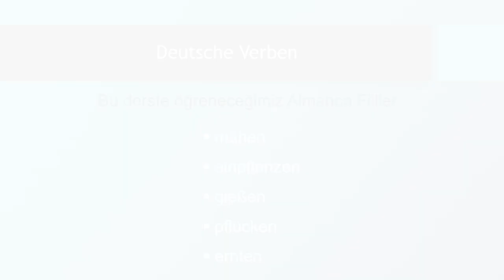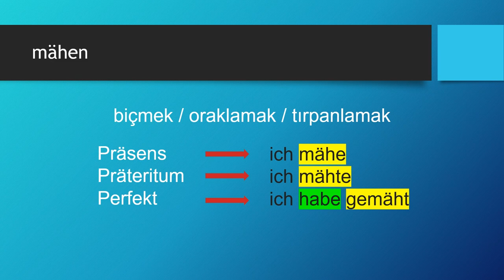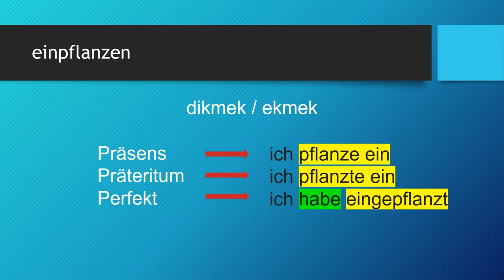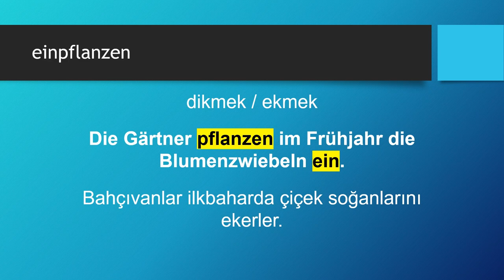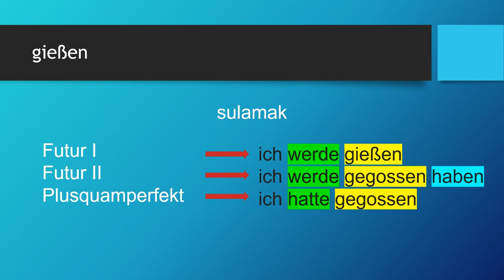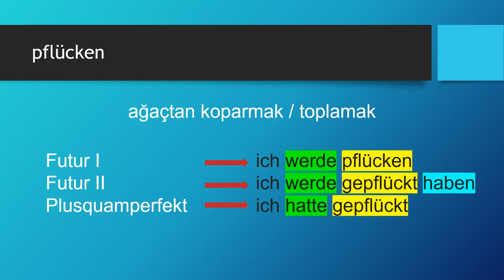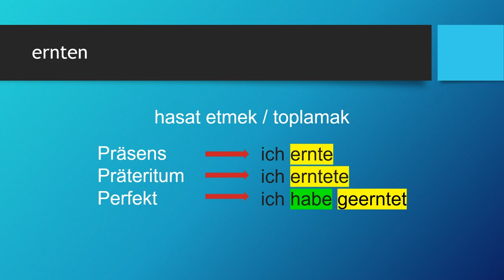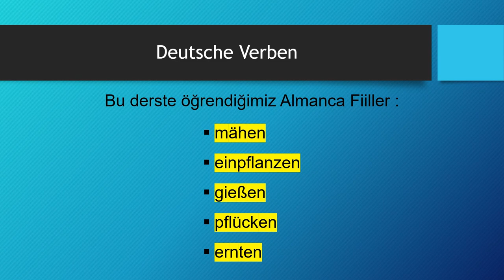Deutsche Verben | mähen - einpflanzen - gießen - pflücken - ernten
Almanca öğreniyorum diyen herkese merhaba. Bu Almanca Kolay dersimizde, Deutsche Verben -  Almanca Fiiller konusunda "mähen - einpflanzen - gießen - pflücken - ernten" fiillerini öğreniyoruz. Başarılar.. Ders içeriğindeki "Almanca fiiller" için devam edin 👇👇👇

Ders Bölümleri
00:00 Giriş ve Almanca Zamanlar
02:00 mähen
04:39 einpflanzen
07:30 gießen
10:22 pflücken
13:21 ernten